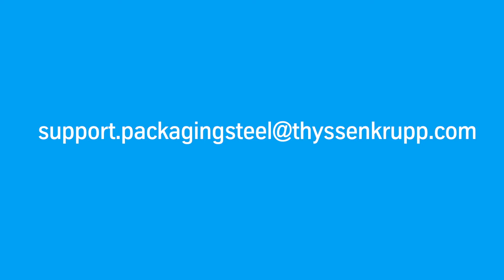thyssenkrupp Rasselstein im packaging journal TV